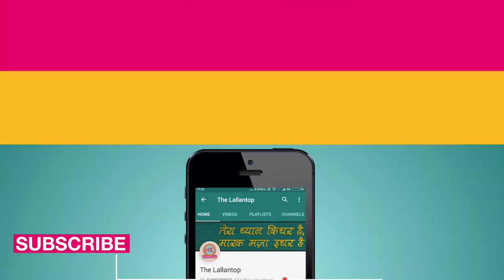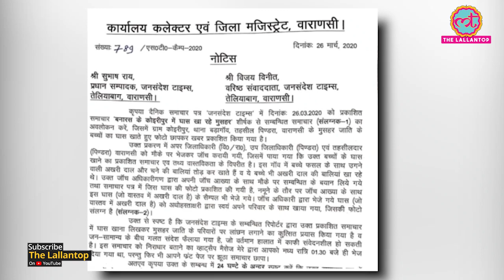PM Modi की Constituency Varanasi में दलित बच्चों के घास खाने में कितनी सच्चाई?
The Varanasi District Magistrate (DM) Kaushal Raj Sharma sent a showcause notice to a journalist and editor after their local daily carried a report claiming that members of the Dalit community were surviving on grass at a village in the district. DM said it was Ankri Dal which is normal to eat. Later newspaper published that Ankri Dal is served to animals. They said they were not meant to hurt DM'S sentiments and they didn't malign any community.